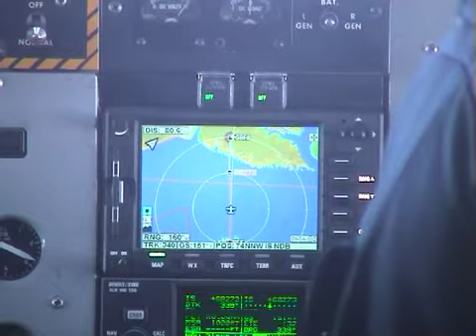Greenland 2004 - Flying In.mov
Flying from Iceland to Greenland for a climbing expedition...